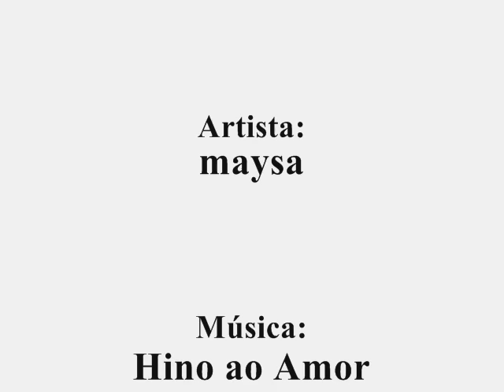Maysa - Hino ao Amor (L'hymne à L'amour)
Homenagem à Maysa ao som de Hino ao Amor (L'Hymne a L'Amour) de Edith Piaf, cuja versão em português é Odair Marsano, 1959. Blog Oficial de Maysa